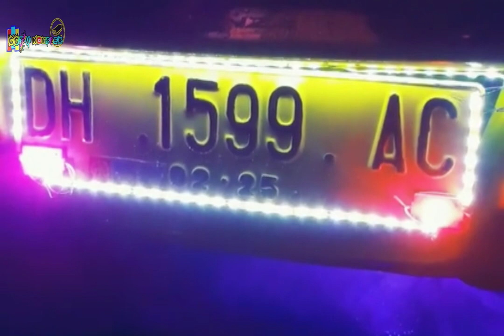Full Modif‼️Pesona Siang Malam Angkot Cakap || Rote NTT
Tampilan Cakap Angkot Rote Full Modif